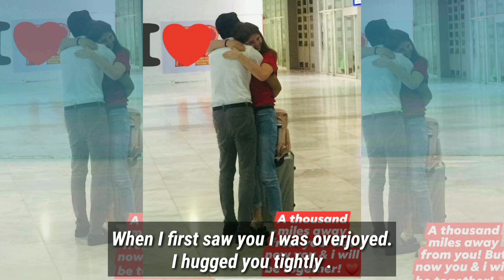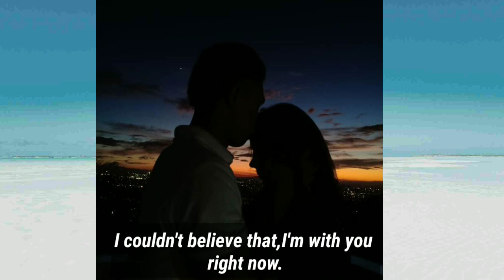EUGENE GALANG & VIKA CHAYA Love Story - TWIN RAPPER ( Lyrics Video)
Pinoy 🛫 Lithuanian
Walang imposible
ReUpload
Long distance relationship